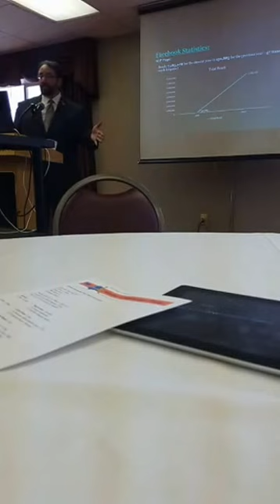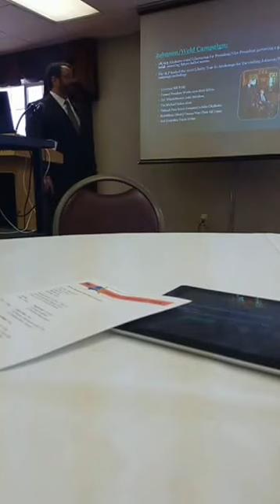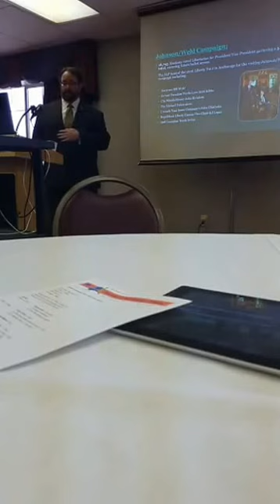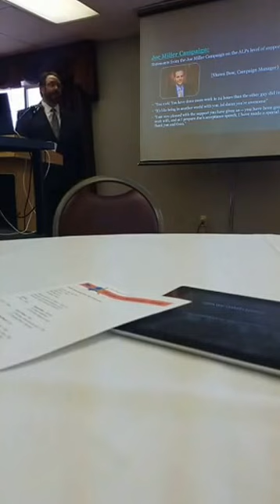2017 ALP Convention Speakers part 1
Introductory comments by the Chair, Jon Watts, including the 2017 Annual Report.  The beginning of the presentation of our LNC Region 1 Representative Caryn Harlos on the history of the Libertarian Party.